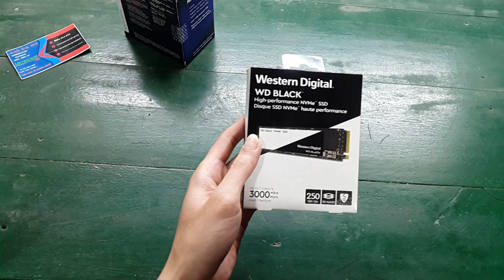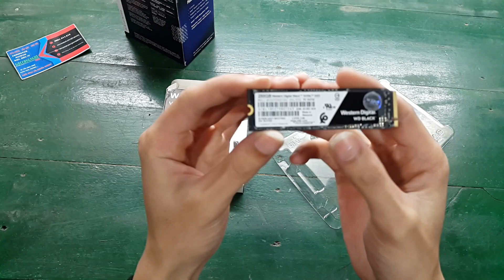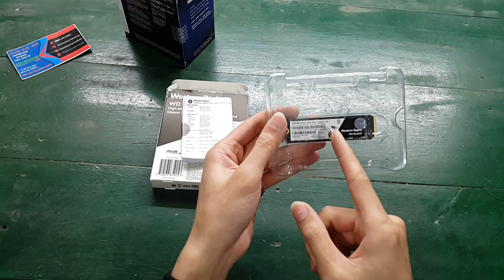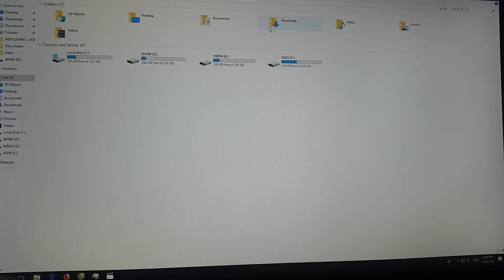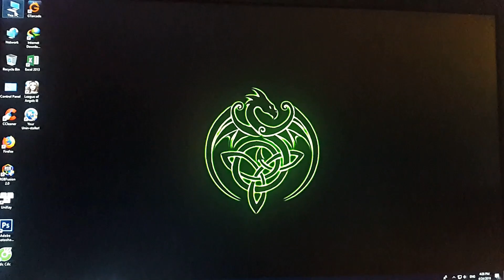Khi nào thì lên MUA và NÂNG CẤP ổ cứng NVME cho PC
Trong clip này mình xin chia sẻ cảm nhận từ khi nâng cấp ổ cứng SSD NVME 250 GB WDC Black
-Ổ SSD này có tốc độ đọc 3000MB/s và Ghi 1600MB/s
-Cũng khá là cao rồi đúng không các bạn
-Cùng xem video và cho ra nhận  xét nhớ
Coi như giúp mình 1 điều gì đó . Cảm ơn tất cả các bạn